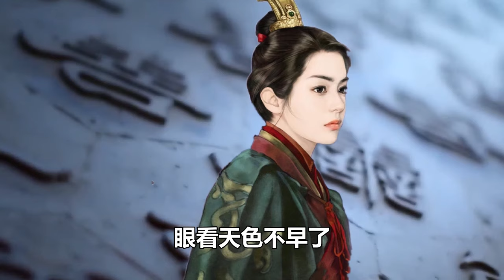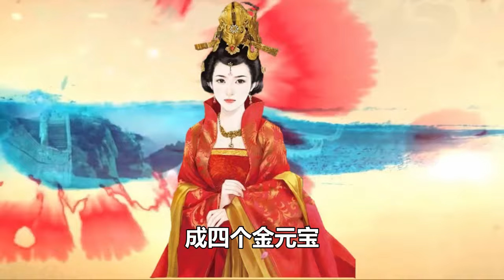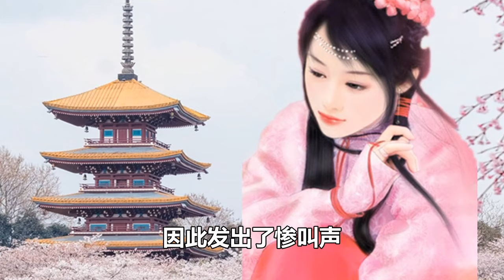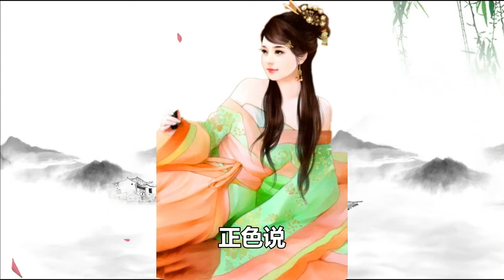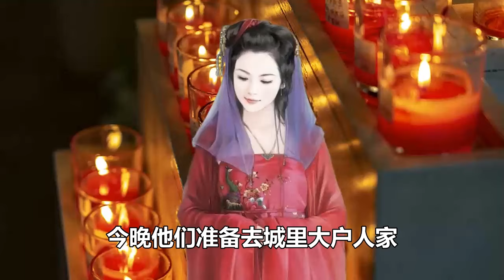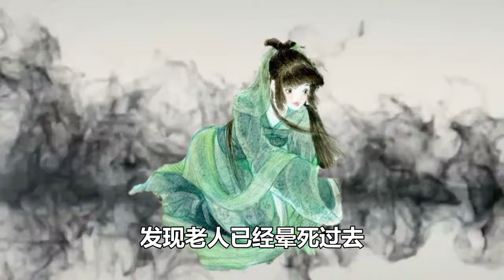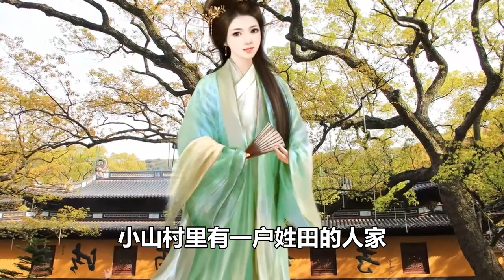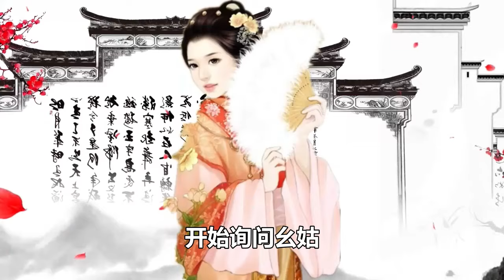民間故事合集：天降3000萬錢，男子不知所措，老道長：你行了大善